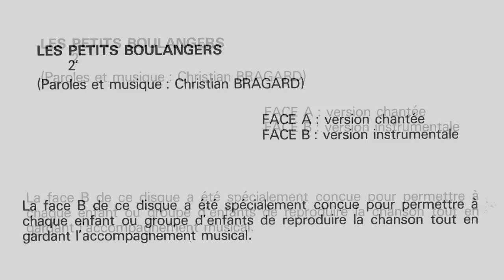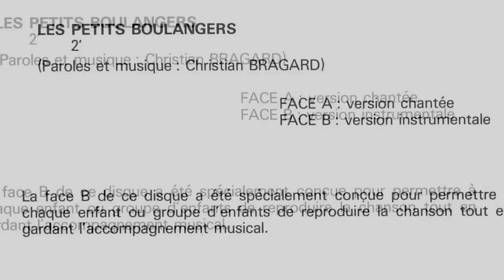Les petits boulangers